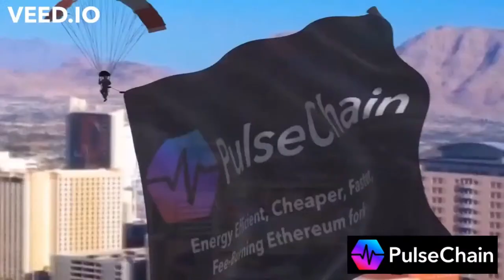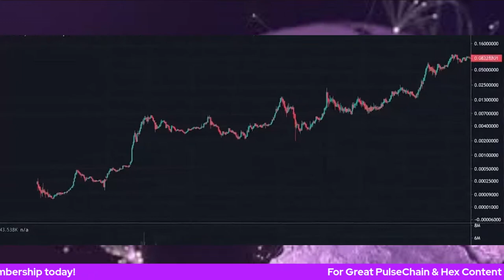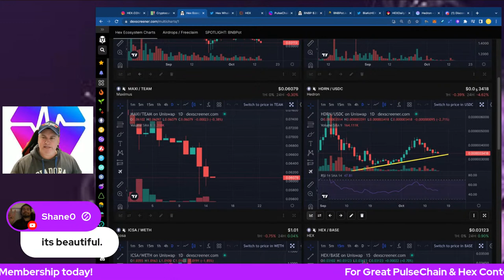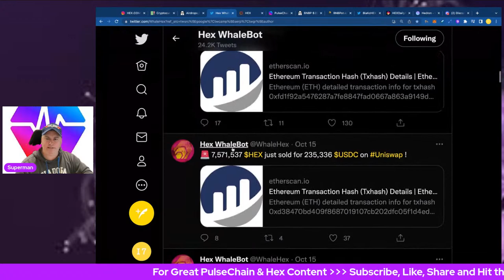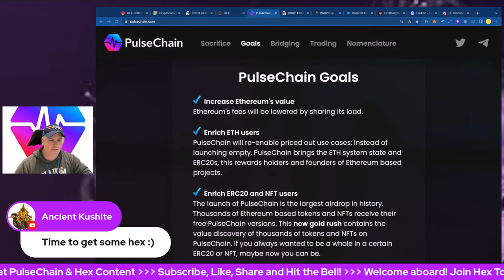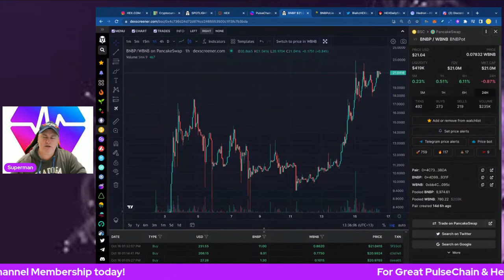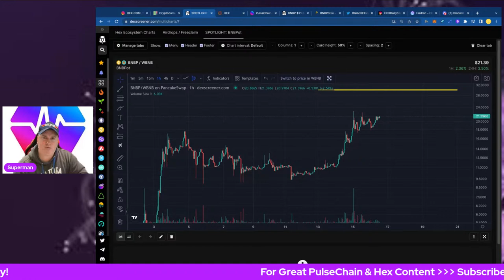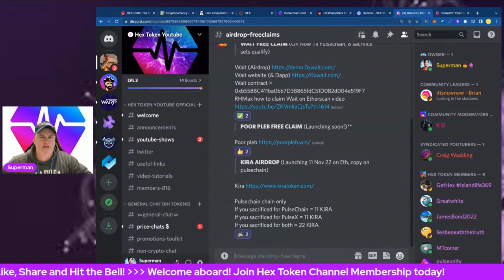The Highest Of Stakes Soundtrack Official Orchestral Session Teaser! This Movie Will Be Epic!